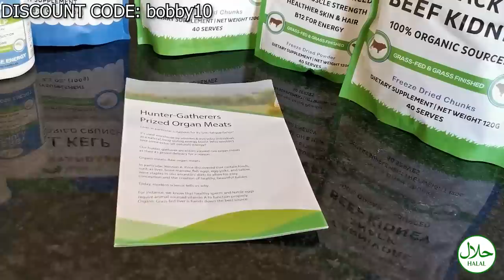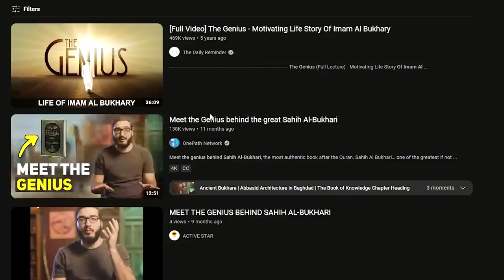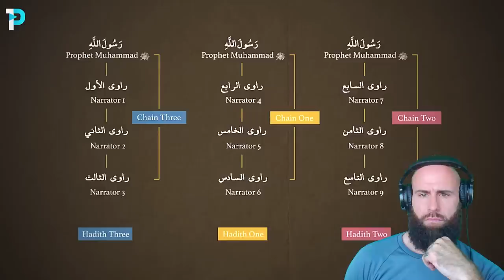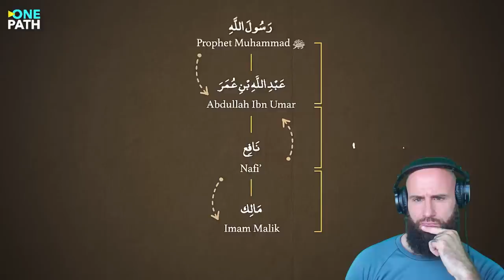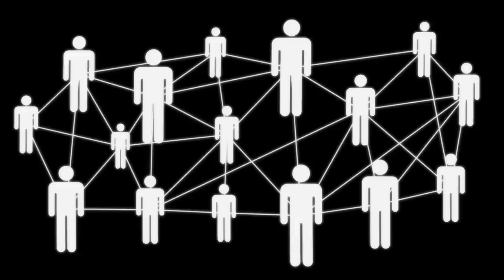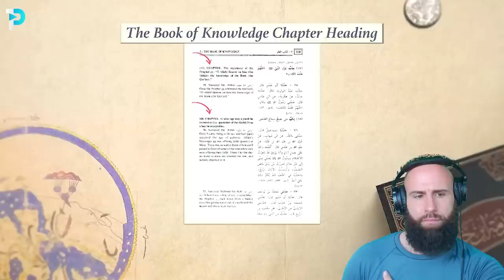The GENIUS Of Al Bukhari (I Am NOT Convinced)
Original Description:
Meet the genius behind Sahih Al-Bukhari, the most authentic book after the Quran.

Sahih Al Bukhari… one of the greatest if not the greatest literary works ever produced in the Islamic world. Second to the Quran, Sahih Al Bukhari is the most authentically transmitted book although some have tried and failed to scrutinize it. It’s name carries so much familiarity that it’s so hard for any Ahmed, Muhammad or Aisha to go any lecture and not hear it being referenced. The same goes for our schools and homes. It’s that famous and relevant.

God bless!